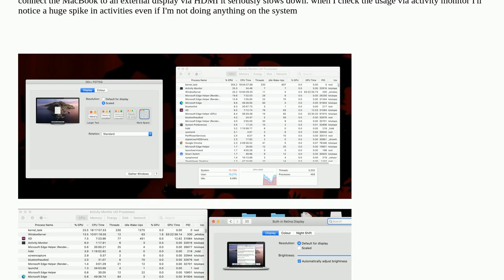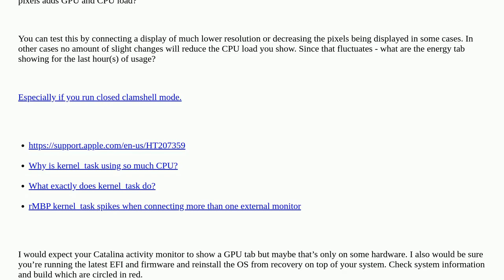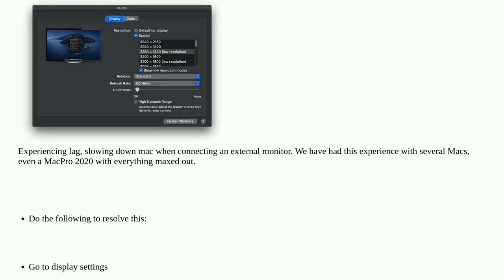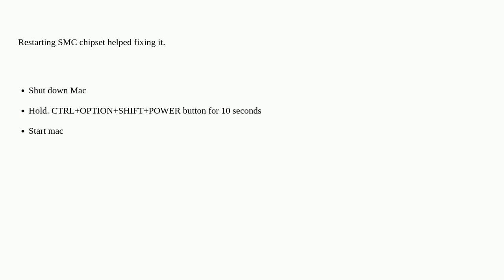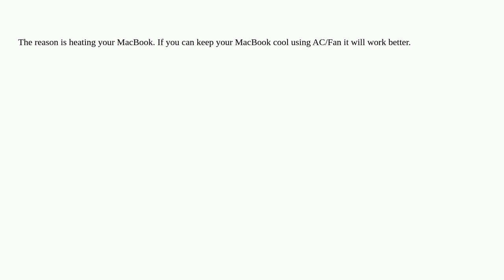Apple: OS slows down when I connect external monitor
OS slows down when I connect external monitor

A special thanks goes out to the community

  mission-control macos display catalina